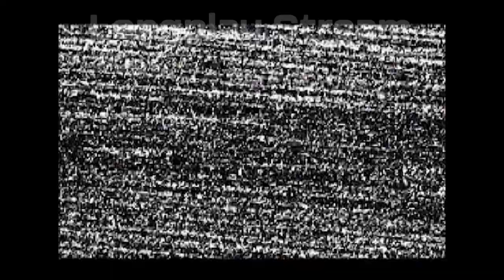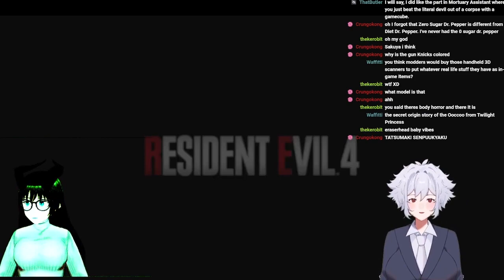RE4 Remake Part 1: Welcome to Signalis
Jae and EV join as we check out chicken Leons, G-fuel and some touhous.

Mods featured:
Toasted Shoes Mod
Elester Leon